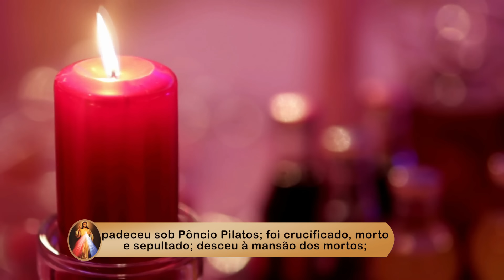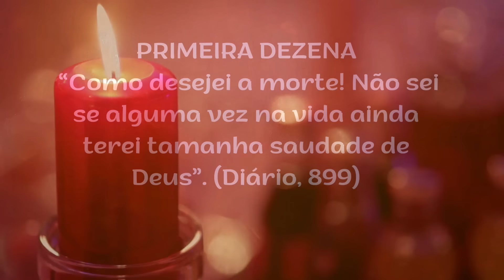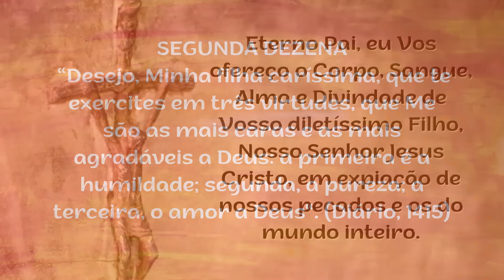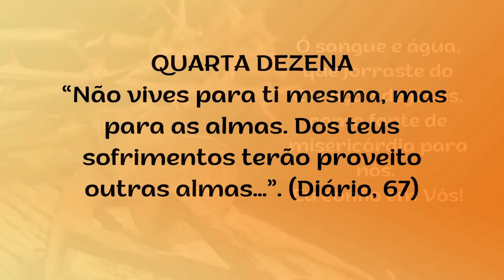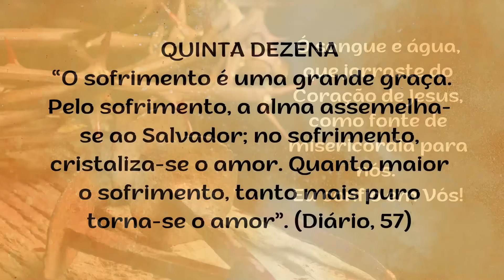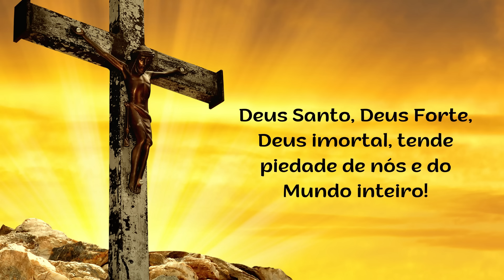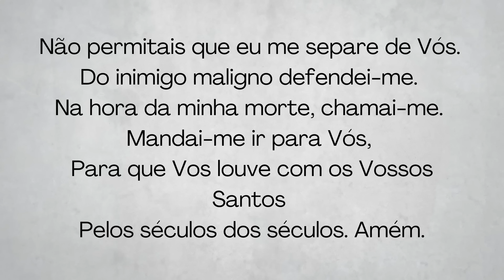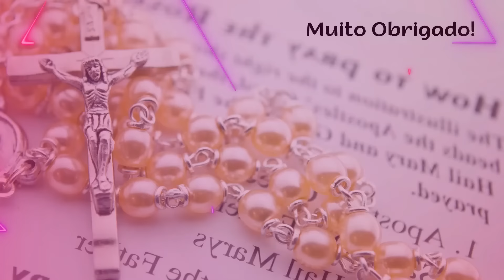6º DIA - TERÇO DA MISERICÓRDIA - 07.02.2024 - Padre Robson Oliveira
Tema: Encontro de Jesus no Templo
Refletindo sobre os ALEGRIAS DE MARIA em nosso TERÇO DA MISERICÓRDIA de hoje e nossa busca de viver na presença de Deus sempre mais, vamos meditar o Encontro de Jesus no Templo.
Maria, vivenciou muitas alegrias. Ela confiou em Deus Pai e Ele a abençoou. Siga os exemplos de Maria! Confie no Pai Eterno e sinta-se amado, amada por Deus, no caminho certo e na verdade. Maria estava aflita quando percebeu que tinha perdido seu Filho na caravana, mas esperançosa voltou ao Templo, junto com José, seu esposo, e seu coração se tranquilizou quando encontrou o Menino conversando com os Doutores da Lei. Faça como Maria, confie! Confie no Senhor!

Por isso rezemos, com muita fé, este SANTO TERÇO DA DIVINA MISERICÓRDIA!